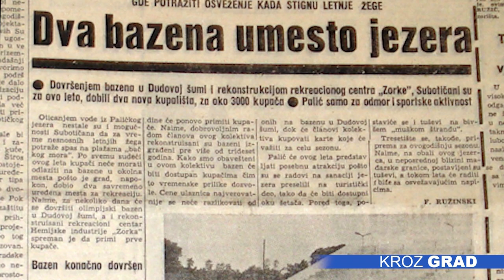San o radničkom bazenu trajao je prekratko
Leta 1974. godine Subotica je imala dva bazena. Onaj u Dudovoj šumi, koji je do danas ostao jedini otvoreni, i onaj daleko manje poznat – u kompleksu Hemijske industrije „Zorka“. Za njega se čak ne može ni reći da je pratio sudbinu preduzeća, budući se veoma brzo ispostavio kao promašen projekat, a danas se daleko od očiju javnosti, u ruševinama fabrike, skriva uspomena na nesuđeni „radnički“ bazen.

Bazen kakav Subotica nikada pre i nikada posle nije imala, danas je ruina i podsećanje na, kako će se ispostaviti, megalomanski projekat, osuđen na propast u samom početku.

Izgradili su ga sami radnici sredstvima preduzeća, a zauzimao je površinu jednog fudbalskog terena. Kao najbolji mladi radnik samoupravljač 1974. godine, svečanom otvaranju prisustvovao je i Mikloš Olajoš Nađ. Bila je to godina kada je isušen Palić, a Subotica dobila uz ovaj, i bazen u Dudovoj šumi.

Ipak, u praksi se pokazalo da ono što je bilo zamišljeno kao „raj za radničku klasu“ to baš i nije. Iz današnje perspektive, fabrika pesticida verovatno je poslednje mesto na kom bi prosečan kupač potražio spas od žege. Tako je i bilo - nakon samo jedne sezone, sanitarna inspekcija je zatvorila bazen, objašnjava Dejan Mrkić iz Istorijskog arhiva, i dodaje, da je bazen narednih godina radio, ali ne više kao javno kupalište.

Poslednji pokušaj oživljavanja rekreacionog centra na „Zorci“ odigrao se 2006. godine, iste godine kada je fabrika, inače poznata kao najveći zagađivač u gradu, zauvek zatvorila pogone. Međutim, da li zbog postapokaliptičnog industrijskog okruženja, ili zbog standarda koje nikad nije mogao da dostigne, kraj tog leta bio je i konačan kraj bazena zamišljenog  kao „radnički“.